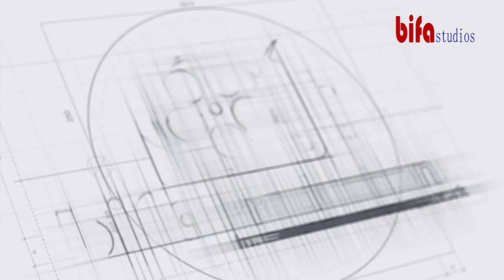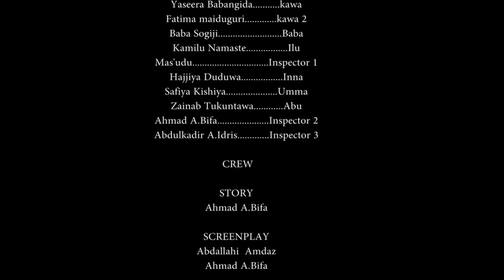BAKAR FUSKA- EP 17- Ya Kashe Amininsa Domin Ya Gaji Kudinsa Da Matarsa (latest Hausa film 2018 New)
Ahmad ya farfado Nabila Ta Shiga hannunsa shin wani irin hukunci zaiyi Mata bayan irin butulci da tayi masa.